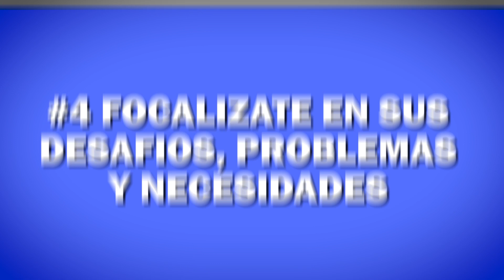📈 Cómo CERRAR una VENTA EXITOSA en 12 PASOS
📌Aprende 12 pasos para un CIERRE DE VENTAS EFECTIVO

¿No quieres perderte ninguna novedad?

No hace falta ser copywriter para poner en práctica técnicas de venta que mejoran los resultados, aumentando las ventas.

Pero, ¿cómo es posible, Ivo?

😱¡Que no cunda el pánico!

Te voy a contar cómo hacerlo. Estas son las claves:

- Una buena introducción que despierte el interés de quien te escucha.
- Un buen desarrollo de la visita o la llamada explicando muy bien aquello que quieres vender.
- Y el momento más importante, es necesario culminar la operación.

Para que lo consigas te mostraré las mejores técnicas de cierre de ventas.

¿Qué es el cierre de ventas?

El cierre de ventas es el momento en el que después de presentar un producto a un cliente potencial, desarrollar los argumentos de venta y vencer sus posibles objeciones se intenta concretar la operación.

Efectivamente, es el quid de la cuestión. El momento más importante. El momento en el que puedes triunfar o… cagarla. Solo hay esas dos opciones.

Si todo sale bien, será el instante en el que un cliente potencial pasa a convertirse en un cliente real.

Cerrar una venta conlleva un trabajo previo y es necesario huir de la precipitación.

Todo tiene un momento y la venta también.

Si no es bueno llegar al cierre con prisa, tampoco lo es aburrir al cliente y que se llegue a preguntar cuándo terminarás.

Por supuesto, nunca hay que presionar. Es necesario utilizar argumentos sólidos para que después la venta no se caiga.

¿Cuándo puedes empezar a cerrar la venta?

Aquí, está la clave.

Y es en este momento en el que se diferencia a un buen comercial de uno malo.

Pero yo te diré cómo identificar el momento justo para hacerlo.

Hay una serie de detalles que a un vendedor profesional le puede hacer ver que el momento del cierre se ha acercado.

¿Quieres saber cuáles son?

¿Sí?

📝¡Toma nota!

▪ Percibes señales de que al cliente le gusta el producto y aprueba la venta.

▪ Si te das cuenta de que el cliente quiere que la venta concluya, con independencia de que compre o no, alargar el momento del cierre cuando notas que existe un deseo de que concluya la venta siempre es negativo.

▪ Cuando el cliente pregunta sobre el precio, las condiciones de pago o alguna cuestión similar.

▪ Cuando se ha explicado o demostrado cómo funciona el producto o servicio.

▪ Cuando se resuelven las posibles objeciones.

▪ Si el cliente ha mostrado ya su conformidad.

Lo más importante es que debes hacer tu cierre de ventas de manera natural.

Llegados a este punto debes tener claro que cada sector es diferente, por lo que debes adaptar tu lenguaje y tus argumentos para cerrar la venta.

Índice de contenidos 👇
0:00 Introducción
0:22 12 Pasos para Cerrar una Venta
1:46 HAZ UNA INVESTIGACIÓN PREVIA
2:18 ADOPTA UNA ACTITUD IDÓNEA
3:30 HAZ PREGUNTAS Y CÁLLATE
3:58 FOCALIZATE EN SUS DESAFIOS, PROBLEMAS Y NECESIDADES
4:18 IDENTIFICA EL COSTE DE OPORTUNIDAD
5:01 TIENE QUE DESEAR RESOLVER EL PROBLEMA
5:15 DEMUESTRA QUE CONOCES TU SECTOR
5:31 PRESENTA TU PITCH
6:23 VENCER LAS OBJECIONES
8:06 HAZ UNA PROPUESTA
8:32 DALE EL PRESUPUESTO
9:20 EL CIERRE
10:26 PIDE UN LISTADO DE PROSPECTOS
10:43 ESTABLECE UNA FUTURA CITA